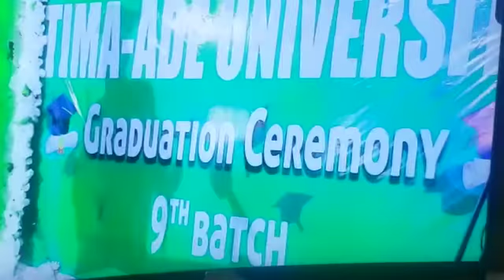Madexweynaha JSL Musa Bixii aya ka qayb qatay qalin jabinta dufcadda 9aad Ee Jamacada Timacadde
Sobobta Lo Furay Jamcaade Timacadde: To Stop Gibilay Students to Move to Hargeisa.